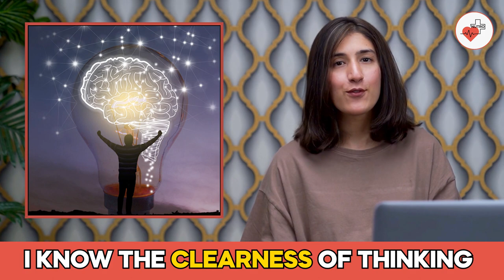9 Common Signs and Symptoms of Ketosis | How to Know if You are in Ketosis | Nutro Plus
9 Common Signs and Symptoms of Ketosis | How to Know if You are in Ketosis | Ketosis | Nutro Plus

Welcome to our informative video that delves deep into the fascinating world of ketosis! If you've ever wondered about the signs and symptoms your body might exhibit when it enters this metabolic state, you're in the right place. Whether you're new to the concept or just seeking to expand your knowledge, this video will provide you with a comprehensive understanding of the 9 most common signs and symptoms of ketosis.

Ketosis, a natural process that occurs when the body primarily relies on fat for fuel, has gained immense popularity for its potential health benefits, including weight loss, increased energy, and improved mental clarity. As your body transitions from relying on carbohydrates to utilizing fats for energy, it undergoes a series of fascinating changes that manifest through various signs and symptoms.

In this video, we'll break down each sign and symptom, unraveling the science behind it and explaining how you can identify if your body is in a state of ketosis. From the initial stages of transitioning to ketosis to the long-term effects it can have on your body, we'll cover it all in a way that's easy to understand, whether you're a beginner or already familiar with the basics.

Here's a sneak peek at what you'll discover:

Increased Energy Levels: Experience the boost in energy that often accompanies ketosis, and learn why your body feels more invigorated.
Appetite Suppression: Explore how ketosis can naturally reduce your appetite and make intermittent fasting more manageable.
Keto Breath: Understand the science behind the peculiar "fruity" breath that some individuals experience while in ketosis.
Weight Loss: Discover why ketosis is a favored state for those aiming to shed pounds and how it aids in fat loss.
Mental Clarity: Learn about the cognitive benefits of ketosis, including improved focus and mental sharpness.
Digestive Changes: Explore the potential alterations in your digestion and gut health during ketosis.
Increased Thirst and Dry Mouth: Understand the reason behind the increased need for water while in ketosis.
Sleep Pattern Variations: Learn about potential changes in your sleep patterns and how ketosis might influence your rest.
Keto Flu: Uncover what the "keto flu" is, why it happens, and how to manage its temporary discomfort.
Our goal is to provide you with accurate, science-backed information about ketosis and its effects on your body. Whether you're considering adopting a ketogenic diet, already following one, or are just curious about the science of metabolism, this video is your ultimate guide.

Don't miss this opportunity to broaden your understanding of ketosis and empower yourself with the knowledge to make informed decisions about your health journey. Let's dive into the world of ketosis together!